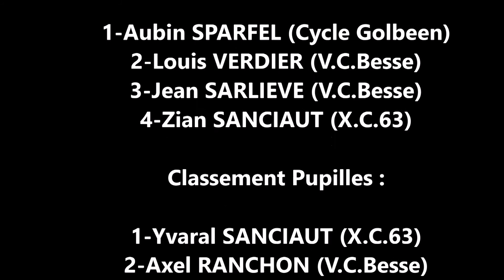CYCLO-CROSS DE PERRIER-TROPHÉE DES JEUNES CHAMPIONS 2017-COURSE BENJAMINS/PUPILLES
Vidéo réalisée par CyclingNewsProductions

Course organisée par
- USP.Issoire

Droits Musicaux :
-Intro/Outro : Jan Chmelar - Roadtrip Through Europe 13
-Reste des musiques : Libres de droits.